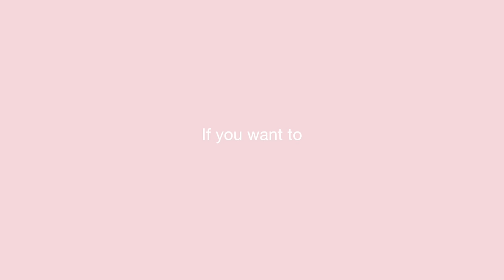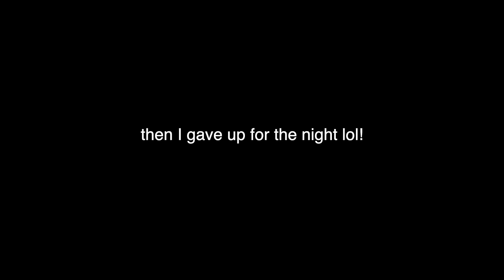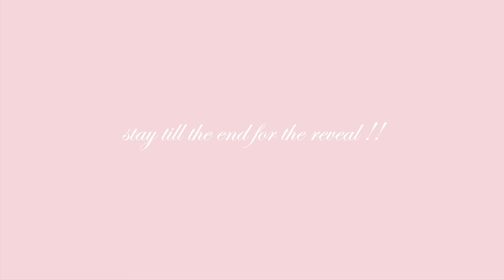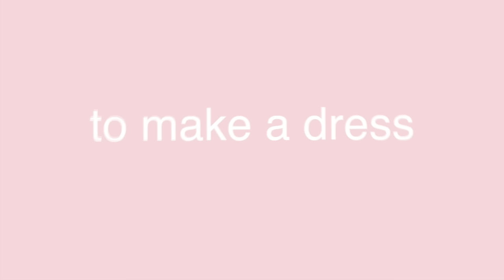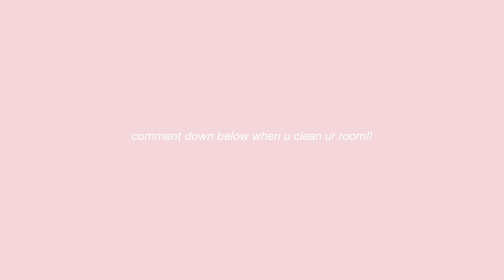deep cleaning my MESSY room *EXTREME* for spring! 🌷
today i'm cleaning my messy room for spring! I'm resetting my life for spring my deep cleaning and deluttering my MESSY room!  I also did a massive closet cleanout which was super needed.  i gave my room a mini room makeover with some room makeover DIYS and also i made a dress..just because. i hope this video motivates you!! ily

🎀 deep cleaning and decluttering my messy room
getting my messy life together
cleaning and organizing my room
cleaning my apartment
decluttering my messy life
room makeover
closet cleanout
cleaning out my closet
closet makeover
thrift flip
sewing
sewing a dress
vlog
Adhd
productivity

chapters:
0:00 intro
0:32 cleaning my room
1:58 closet cleanout
2:34 trying on my clothes
3:44 organizing my closet
4:50 room makeover DIY
5:50 organizing my room
6:53 deep cleaning my room
7:42 making a dress thrift flip
8:20 finishing touches
9:02 room reveal
9:42 outro, ily!